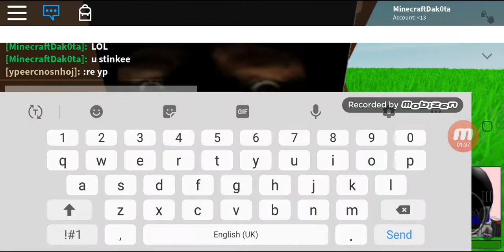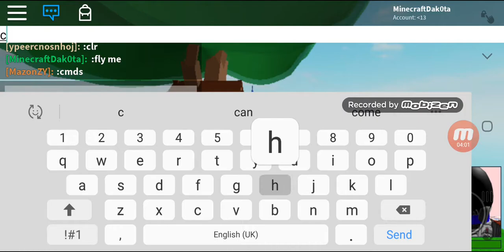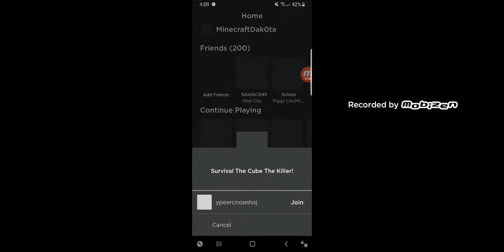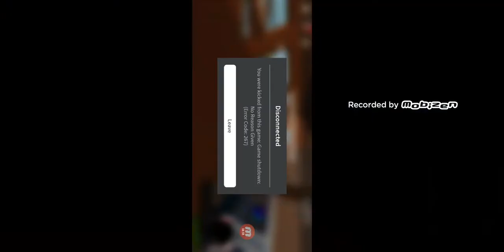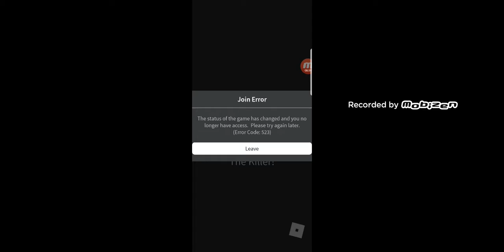Roblox is strange part 1